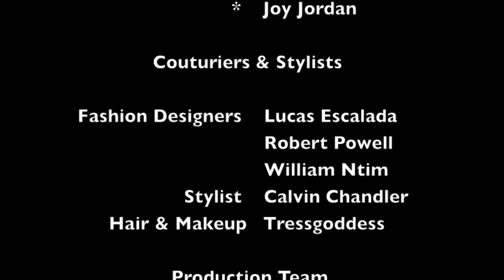Art and Fashion (Une expérience unique de Couture) TEASER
FASHION 🌐

An Unique Couture Experience powered by Eb5 International TV and Young Houston Magazine.

Search